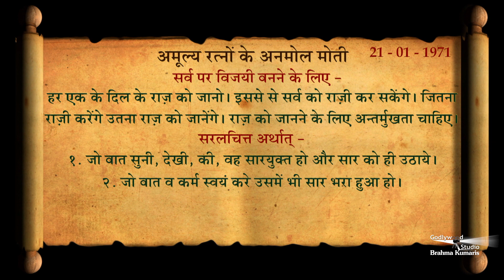अमूल्य रत्नों के अनमोल मोती 27- 05- 2021 | The Godly Versions | Brahma Kumaris | Godlywood Studio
Organizer: Brahmakumaris